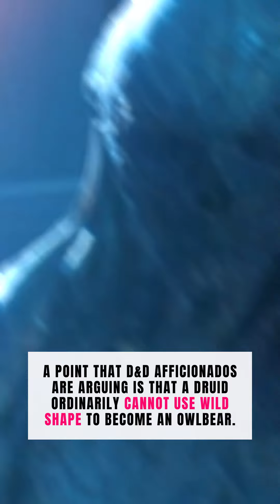Dungeons & Dragons trailer is full of RPG goodness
The first official trailer of Dungeons & Dragons: Honor Among Thieves lands at Comic-Con, and it’s chockfull of Easter eggs from the tabletop roleplaying game.